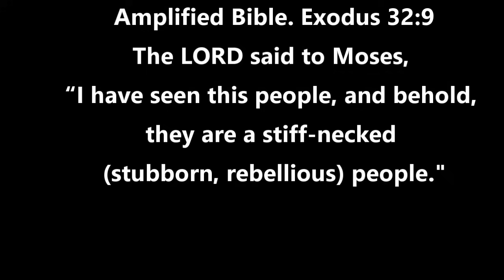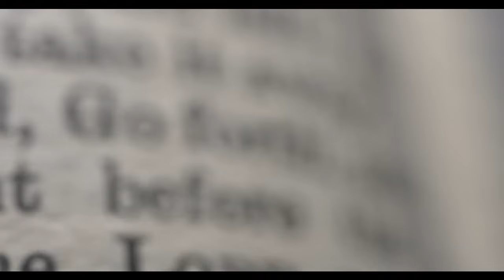GOD SENDS THIS CHILLING WARNING TO IRAN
WHY ISRAEL WILL SURVIVE AND BE BLESSED
As I was preparing this video, America, Germany and France tell their citizens "LEAVE IRAN NOW!"